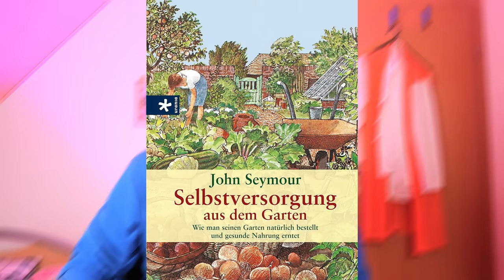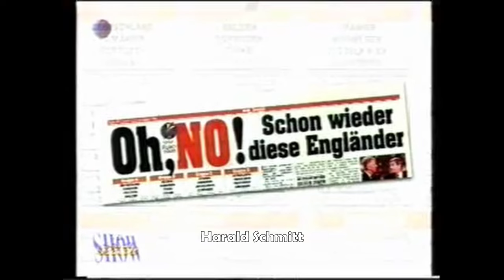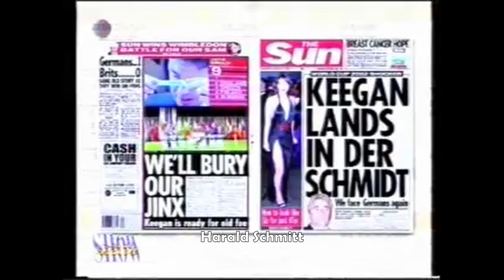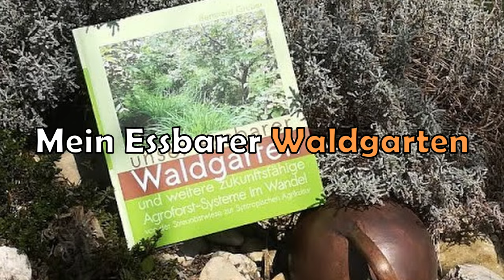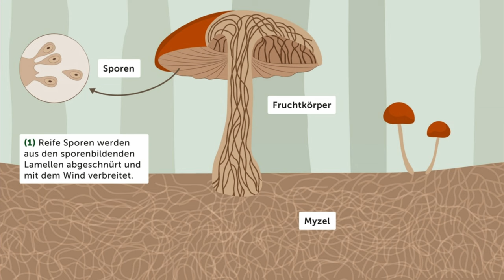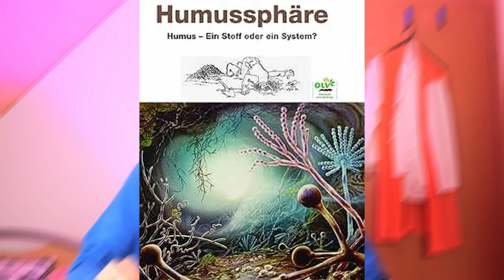5 Bücher für einen naturnahen Garten, Permakultur und Selbstversorgung - Anfänger & Fortgeschrittene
5 Bücher die ich empfehlen kann zum Thema Permakultur, naturnahen Gärtnern und Selbstversorgung. Besonders interessant für Anfänger, die sich in die Thematiken einfinden möchten. Aber auch für Fortgeschrittene, die ihre Fähigkeiten aufbessern wollen.

👉🏻 Buch 1: Selbstversorger
👉🏻 Buch 2: Humusrevolution
👉🏻 Buch 4: Mycellium Running
👉🏻 Buch 5: Der Große Weg hat kein Tor. Nahrung, Anbau, Leben

*Empfehlungen:*